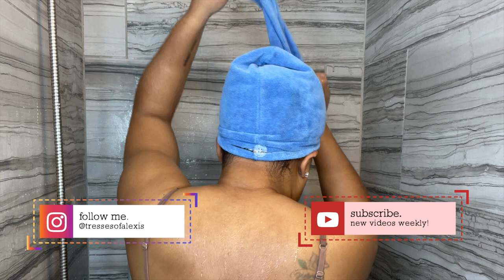I Desperately Need This BOMB Natural Hair Wash Day Routine For Dry And Damaged Type 4 Hair!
**equipment & editing software
canon 80d

*hair info*
last relaxer - dec 2010 (multiple cuts since then)
hair type - happy & nappy